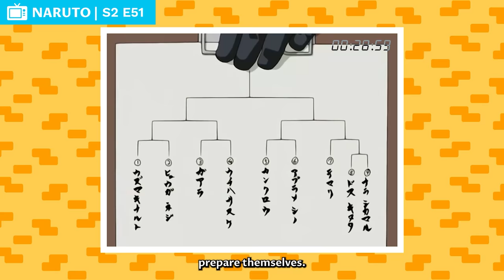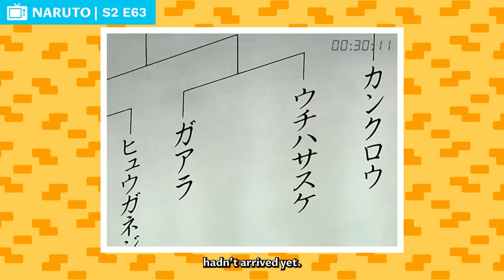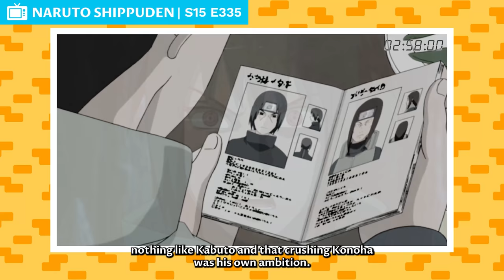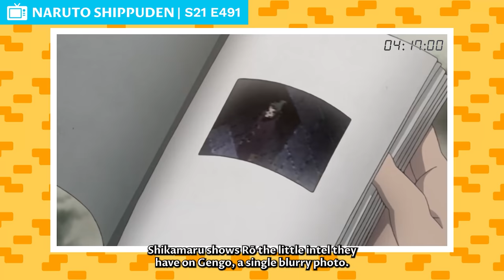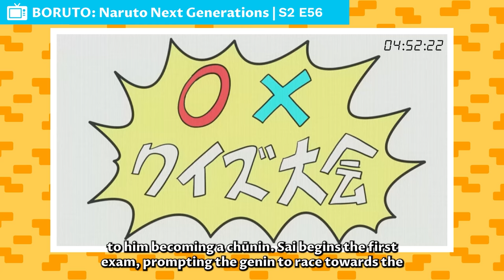Speedrunning The Entire Canon Naruto Universe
Twelve years ago, there was once an evil monster known as the Nine-Tailed Demon Fox. One night, it attacked the village of Konoha and killed many innocent people that night. None of the ninja of Konoha could stop it, so the village leader, the Fourth Hokage, cast a jutsu on the Nine-Tails that sealed it in a newborn boy and cost the Fourth Hokage's life.

CHAPTERS

00:00:00 Intro
00:00:21 Prologue - Land of Waves
00:21:10 Chūnin Exams
00:31:35 Konoha Crush
00:42:18 Search for Tsunade
01:00:33 Sasuke Recovery Mission
01:09:35 Kazekage Rescue Mission
01:16:11 Tenchi Bridge Reconnaissance Mission
01:21:55 Akatsuki Suppression Mission
01:32:23 Itachi Pursuit Mission
01:41:22 Tale Of Jiraiya The Gallant
01:43:47 Fated Battle Between Brothers
01:50:59 Pain's Assault
02:00:55 Five Kage Summit
02:09:45 Fourth Shinobi World War: Countdown
02:25:04 Fourth Shinobi World War: Confrontation
02:40:19 Fourth Shinobi World War: Climax
03:32:31 Birth Of The Ten-Tails' Jinchuriki
03:54:28 Kaguya Otsutsuki Strikes
04:10:09 Sasuke Shinden: Book of Sunrise
04:10:09 Shikamaru Hiden: A Cloud Drifting in Silent Darkness
04:20:14 The Last: Naruto the Movie
04:31:09 Konoha Hiden: The Perfect Day for a Wedding
04:39:50 New Era
04:40:49 Sarada Uchiha Arc
04:48:15 Versus Momoshiki Arc
05:05:12 Parent and Child Day Arc
05:09:40 Ao Arc
05:21:36 Kawaki Arc
05:41:38 Post-Kawaki Arc

NARUTOPEDIA

CREDITS

PRODUCER: @AmagiPublishing
NARRATOR: @K33gan
WRITER: @Narutopedia
EDITOR: @Imubi5